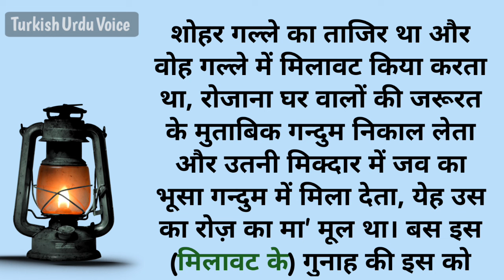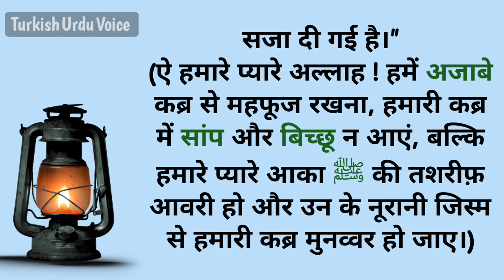कब्र खोदने पर निकला सांप ! | An Instructive Story In Urdu | Turkish Urdu Voice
Is video mein hum aapko milaawat karne ka kya anjaam hota hai, ek sacche waqia ke saath batayenge.

Reference:
Uyun-ul Hikayaat Hissa 1 (Dawateislami)